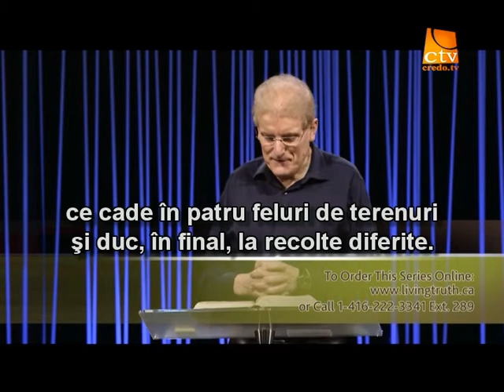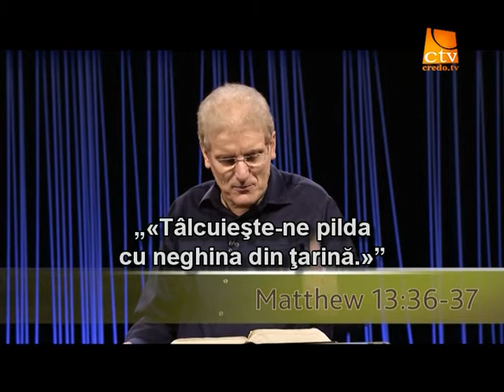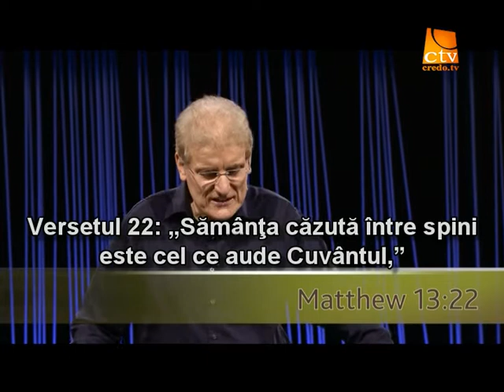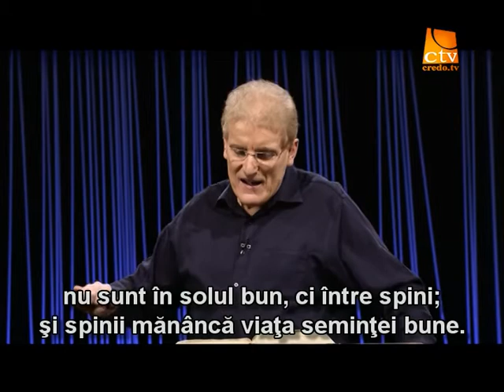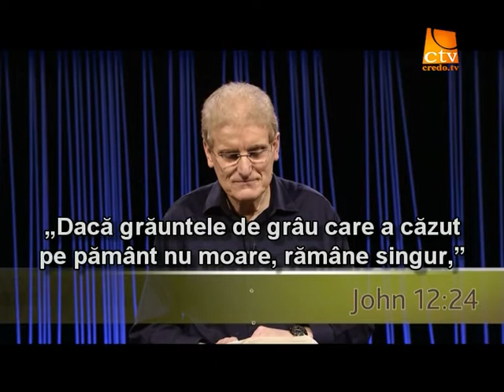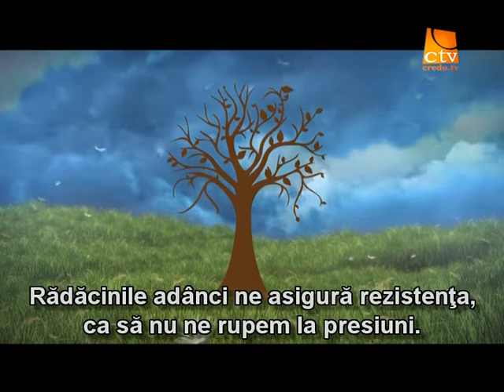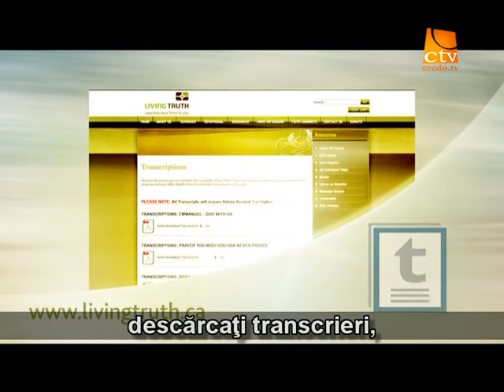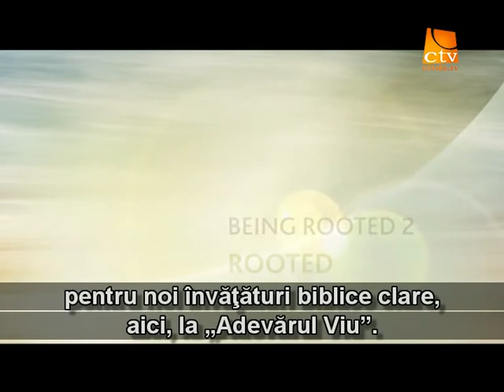186. Adevarul Viu - Înrădăcinat (1)